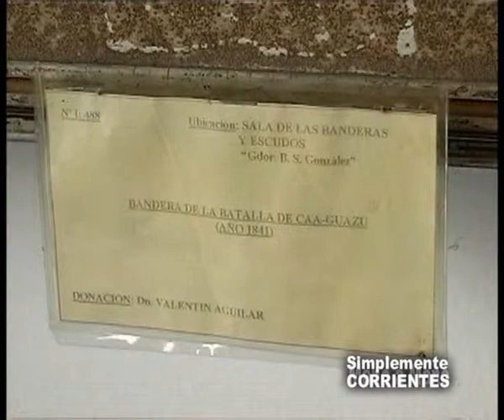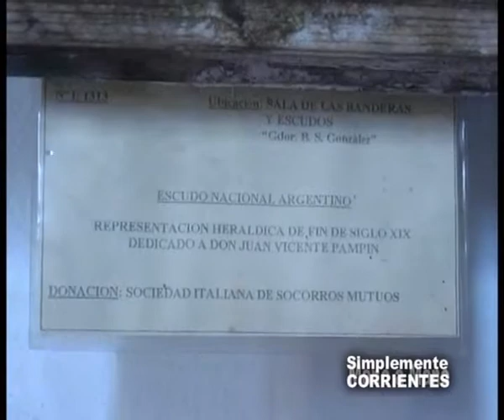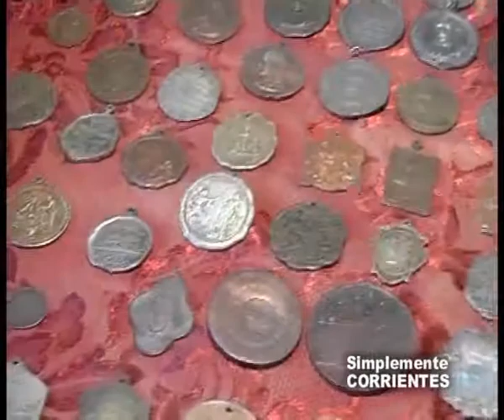12 - Museo Histórico de Corrientes 2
Continuamos la visita al Museo Histórico hablando con su Director . . .